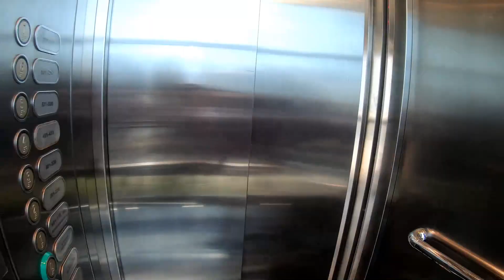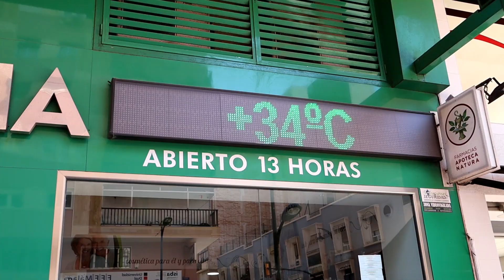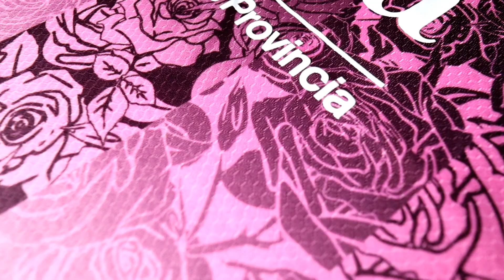What is the best looking football shirt?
Hunting down the best football shirt in the world